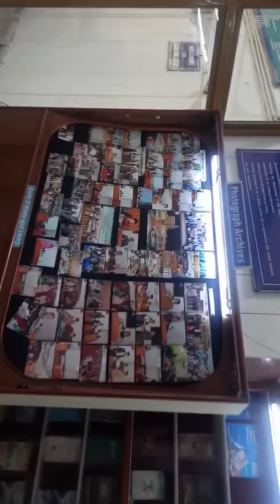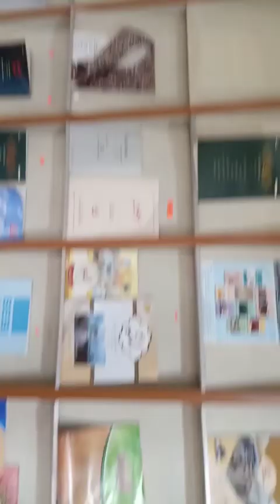Kashmir University (Alama Iqbal Library)